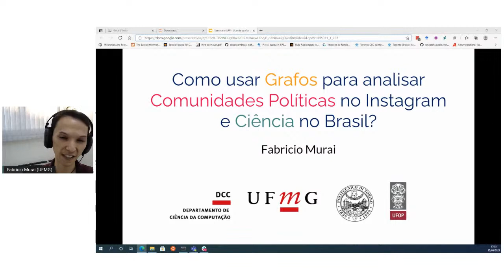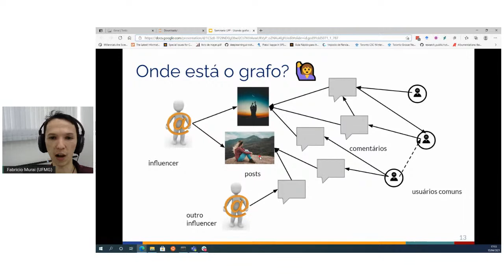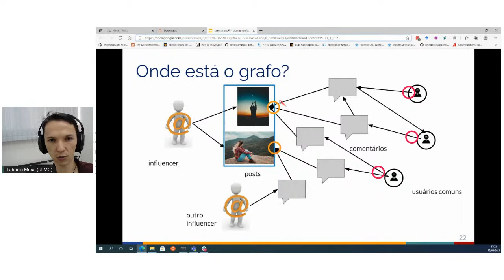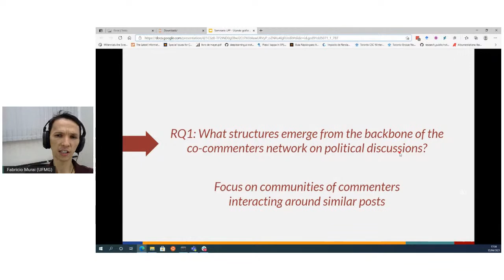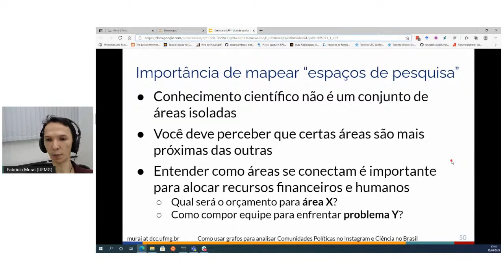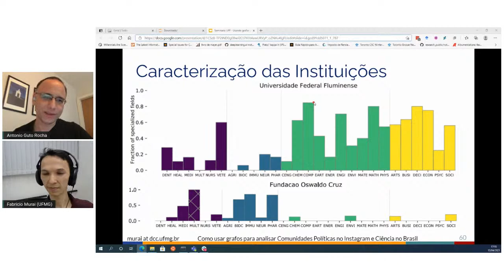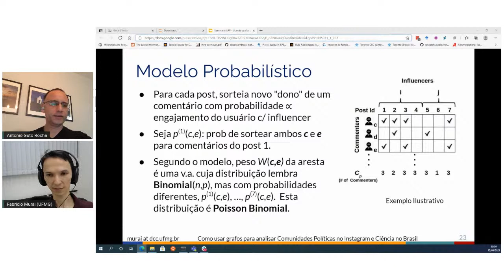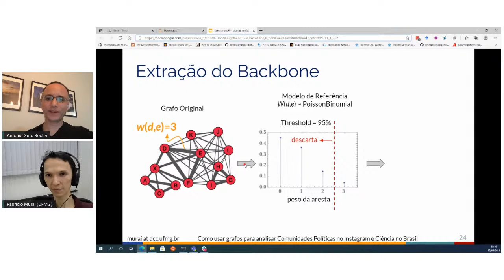[Seminários 2021] Como usar grafos para analisar comunidades políticas no Instagram?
Prof. Fabricio Murai (UFMG)

Redes como o Instagram vem sendo cada vez mais utilizadas por personalidades políticas como espaço de divulgação e de influência. Um desafio ao estudar as comunidades que surgem nessas redes é que há uma grande variabilidade no nível de atividade dos usuários, no conjunto de perfis que eles seguem e na popularidade dos posts. Será possível controlar esses efeitos utilizando grafos aleatórios?

Diferentes campos da ciência e suas relações também podem ser vistos como um grafo. Analisamos como as áreas de pesquisa no Brasil estão relacionadas usando dados sobre a trajetória dos pesquisadores: se você publica na revista A, associada com áreas F1 e F2, e depois na revista B, associada com F3, podemos aprender como F1 e F2 estão relacionadas a F3. Dois modelos foram propostos recentemente para construir esses “research spaces”: um modelo frequentista, por Guevara et al. (2016), e um modelo de aprendizado de representações latentes (embeddings), por Chinazzi et al. (2019). Qual deles funciona melhor?

Para descobrir as respostas a estas perguntas, venha assistir o próximo Seminário de Computação da UFF. Caso você não ligue para o spoiler, seguem as referências: :)

Gomes Ferreira, C.H., Murai, F., Couto da Silva, A.P., de Almeida, J.M., Trevisan, M., Vassio, L., Drago, I. and Mellia, M., 2020. Unveiling Community Dynamics on Instagram Political Network. In ACM WebSci,

Galuppo Azevedo, F. and Murai, F., 2021. Evaluating the state-of-the-art in mapping research spaces: A Brazilian case study. PLOS ONE, 16(3),

(**) A Pró-Reitoria de Pesquisa (PRPq) da Universidade Federal de Minas Gerais forneceu auxílio financeiro para as taxas de publicação deste artigo através do Edital PRPq – 03/2021 do Programa Institucional de Apoio à Publicação em Periódicos Indexados.